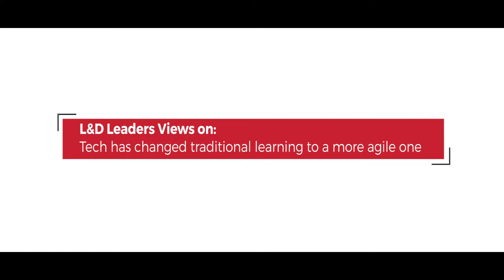How Technology has made Traditional Learning More Agile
L&D leaders share their views on how technology has made traditional learning more agile.